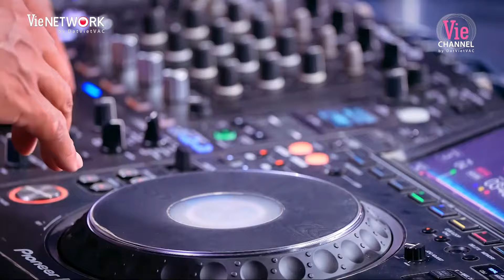WINNER - MANBO, Billy 100 on the mic, tạo cú hit cực viral tại vòng đối đầu | RAP VIỆT 2024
Rap Việt 2024 sắp phát sóng, những thí sinh xuất sắc được tuyển chọn khắp Việt Nam sẽ quy tụ tại sân khấu Rap Việt 2024 để tranh tài nhằm tìm ra người nắm giữ ngôi vị cao nhất.

👌 𝐕𝐈𝐄RAP 👌
VieRAP là kênh YouTube đầu tiên tập trung tất cả những bản rap hot nhất năm, hình ảnh hậu trường thú vị, lầy lội và cực kỳ đặc biệt của các Rappers đình đám như: Thái VG, Andree Right Hand, B Ray, Big Daddy, Double2T...